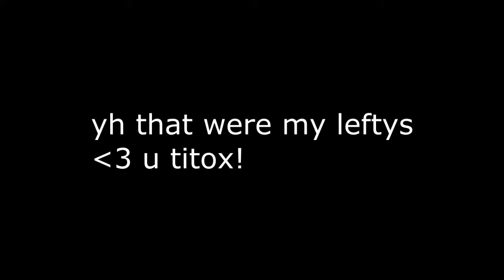TITOX! I HIT IT! fgt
holy shit balls
titox makes some noise